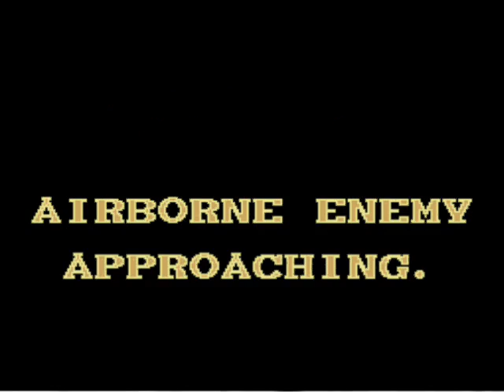Mechanized Attack - Light Gun Playthrough [2/2]